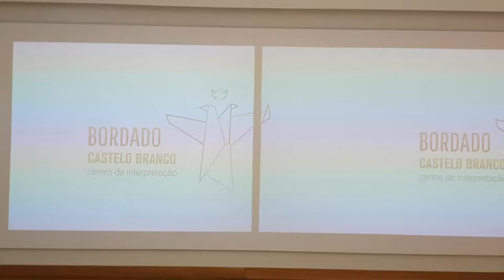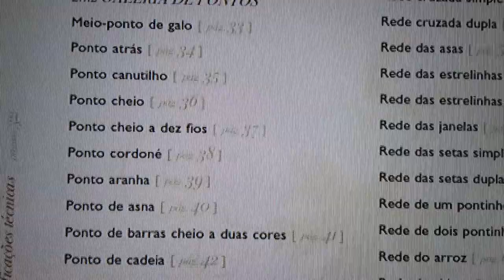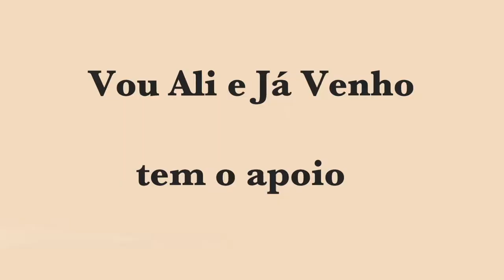Bordados de Castelo Branco narração de Lurdes Baptista